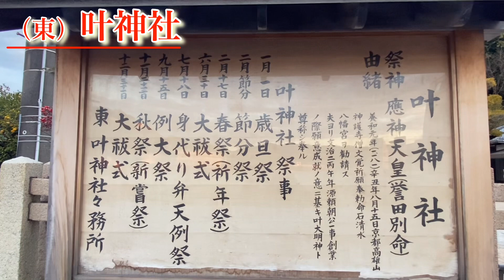【叶神社】東・西 横須賀市強力パワースポット 遠隔参拝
神奈川県横須賀市に鎮座する
東叶神社と西叶神社を遠隔参拝します。

「願いが叶う」として人気の叶神社。
予祝をして願いを叶えましょう。

※予祝とは
願いが叶っている未来を（思い描き）喜び、予め祝ってしまうことで、現実を引き寄せることです。

読み上げ：音読さん